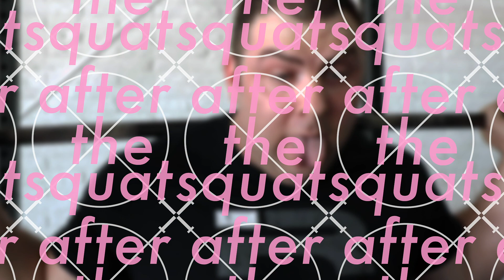After the Squat Ep. 4 | Dustin Kueck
After the Squat is a follow up podcast to Squat Talk diving deeper into the athletes story - this episode features Dustin @d_kueck ) for the episode of squat talk